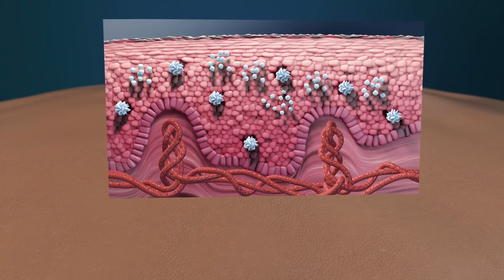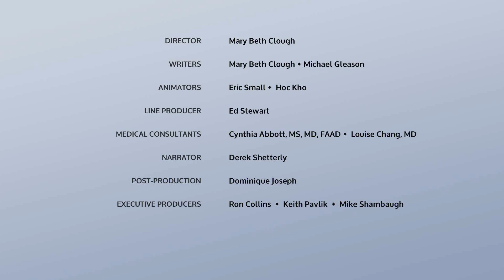How to Treat Psoriasis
MEDICAL ANIMATION TRANSCRIPT:  Psoriasis is a disease where your immune system mistakenly attacks your skin. This results in raised patches of inflamed skin with silvery scales. There is no cure for psoriasis. But, there are treatments that can make your symptoms less severe. Treatments may include: medications you can apply to your skin, medications you can take as a pill or injection, light therapy, or a combination of these. For mild psoriasis, your doctor may advise you to use medicated skin ointments or creams. These skin medications can help moisturize your skin to keep it soft and relieve itching, reduce inflammation, slow down the growth of new cells in your skin, and make your immune system less active. In more severe cases, your healthcare provider may advise you to take medication in a pill or an injection. Another treatment your healthcare provider may advise is light therapy. Ultraviolet light in the summer sunshine tends to improve psoriasis. Getting outside for a short time may help. But, be sure to wear sunscreen to avoid skin damage. Light therapy also includes other sources of ultraviolet light, such as artificial light units, and lasers. If you have questions about treatments for psoriasis, talk to your healthcare provider.